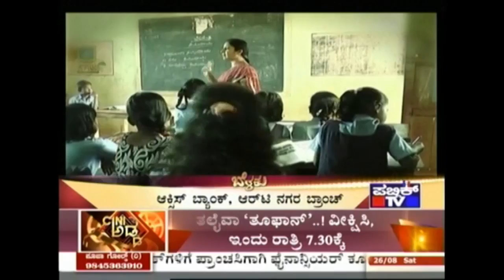Public TV Special Show | 'Public Belaku' | Aug 26th, 2017 (Part 1)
Senior Journalist, H.R. Ranganath hosts a special show, 'Public Belaku', talking to chosen individuals/ groups/ families who are troubled and ignored for some reason. The show is completely dedicated to the welfare of the public and the society.